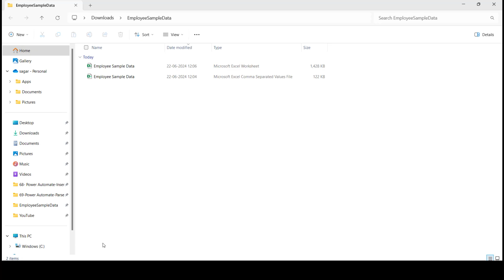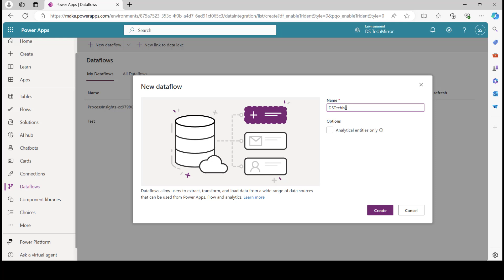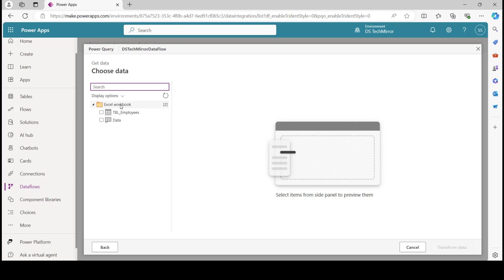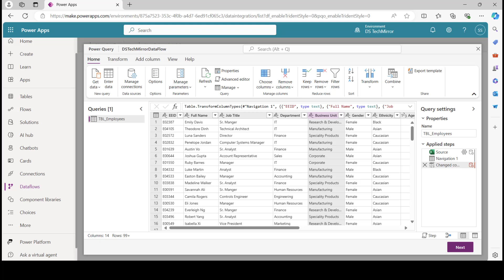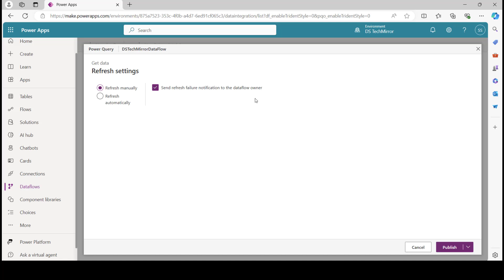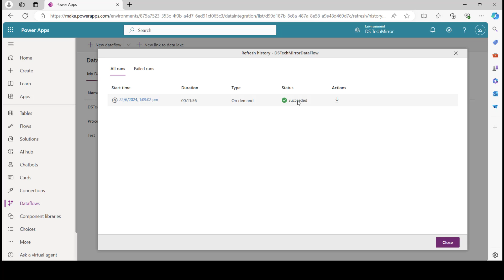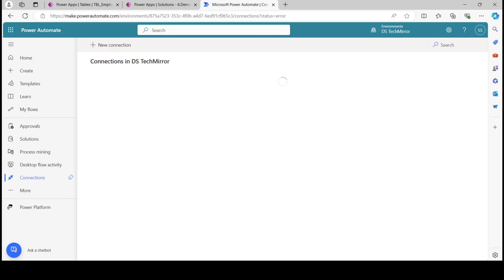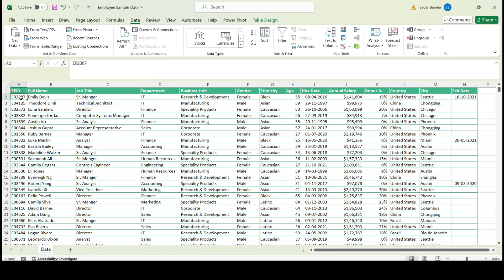Import Bulk Excel Data to Dataverse using Dataflows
In this video, you will learn how to move data from excel to Dataverse using Dataflows.